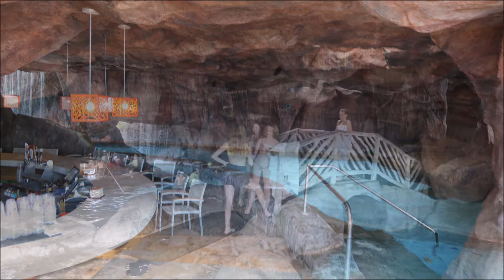Maui Hawaii, Hoạt cảnh buổi sáng những nét đẹp thu hút tầm nhìn, Hyatt Regency Resort & Spa, 01/2020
Thưởng thức giai điệu piano du dương qua bản tình ca Hoài Cảm, Cùng nhau khám phá và tìm hiểu thêm về những nét độc đáo của Khu nghỉ dưỡng Hyatt Regency. Vì vậy, bạn có thể đưa ra những lựa chọn phù hợp khi đi du lịch đến Maui thuộc quần đảo Hawaii. Và xin các bạn vui lòng nhấp vào "Subscribe" Đăng ký kênh với các đề xuất thiết thực của các bạn để xây dựng những video tiếp theo được phong phú hơn . Rất chân thành cảm ơn các bạn.

Enjoy the melodious piano melody through Hoai Cam love song, Exploring together and learning more about the unique features of the Hyatt Regency Resort. So that you can make the appropriate choices when traveling to Maui of the Hawaiian Islands. Pretty sincerely thank you.
Listen music, relaxing, watching video, explore the best place for traveling, Learning experience for decision choosing the better things of life time.
Du lịch, Nghe nhạc, Thư giãn, Xem video, Khám phá địa điểm đẹp để đến
Kinh nghiệm học hỏi để lựa chọn quyết định, Thời gian tốt nhất cho cuộc sống
Tận hưởng giá trị của  hạnh phúc